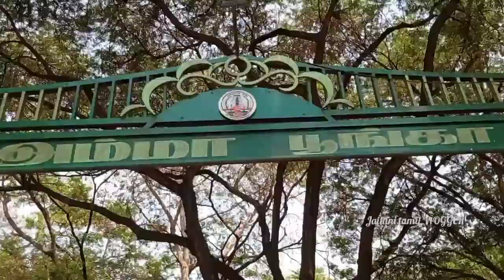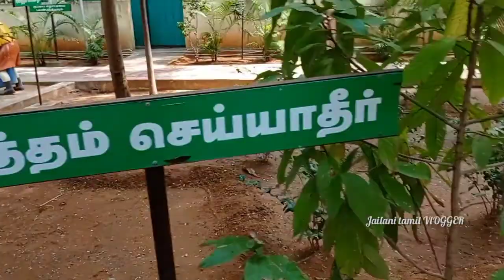மாயனூர் அம்மா பூங்கா vlog in tamil .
. welcome to JAILANI TAMIL VLOGGER CHANNEL

location 👇 .

கரூர்  TO  ஈரோடு மெயின் ரோட்டில் அமைந்துள்ளது

மாயனூர் அம்மா பூங்கா

my aquarium channel 👇 ...

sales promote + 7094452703